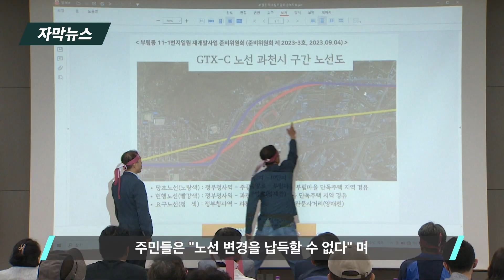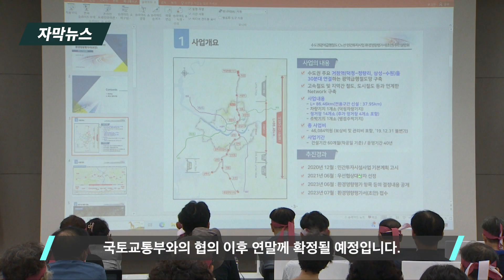과천 부림마을 GTX-C 노선에 반발 “다른 지역은 우회하면서 왜 우리 마을만 관통해?”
마을 지하를 관통하는 GTX-C 노선에
과천 부림마을 주민들이 화가 단단히 났습니다.

민간사업자가 실시설계에서 다른 지역은 우회하는 것으로 변경
하고 부림마을은 마을 한복판으로 더 들어와 관통하도록 했기 때문인데요.

정부와 시행사, 설계업체에게 설계 변경을 왜 했는지 집중적으로 따졌습니다.

뿔난 주민들은 노선 변경 요구가 받아들여질 때까지 법적 절
차인 주민공청회를 막겠다는 입장까지 표명했습니다.